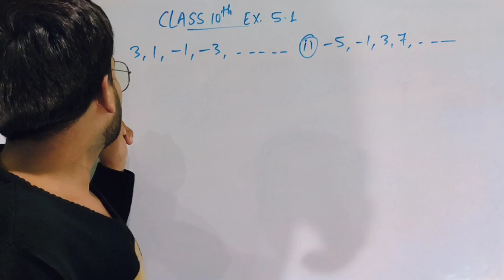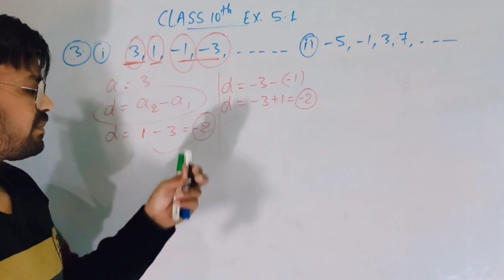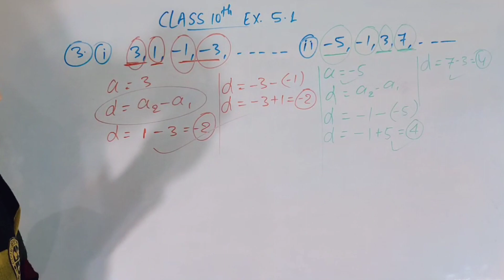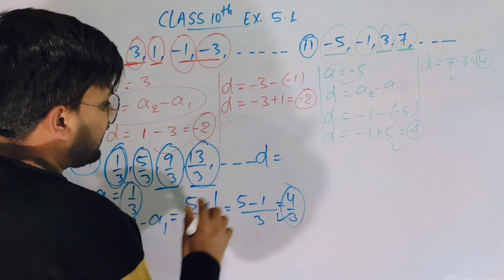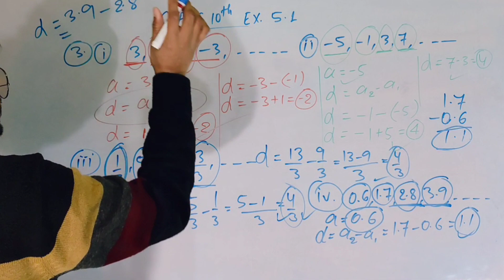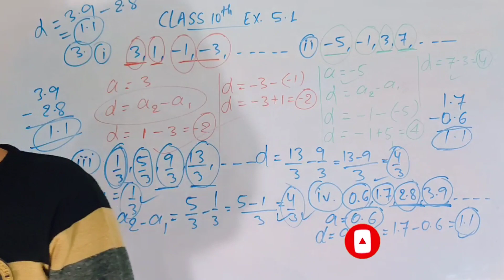Exercise 5.1 Question Number 3 Ncert Solution Class 10th Cbse Board And Bihar Board